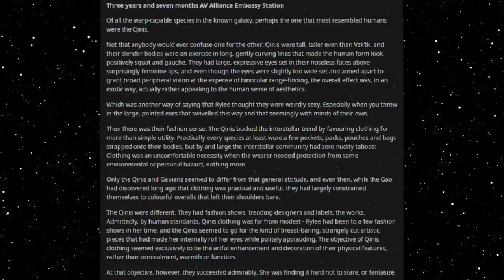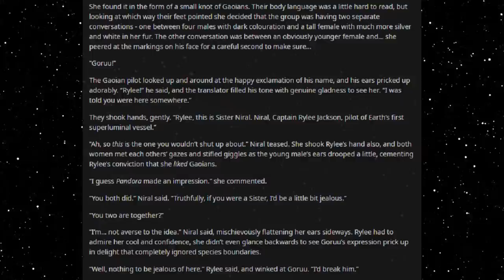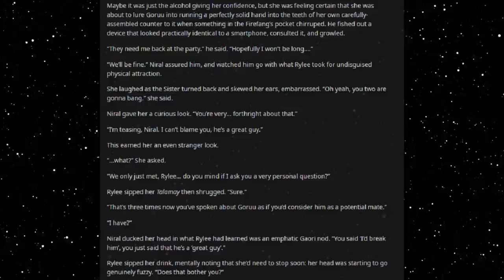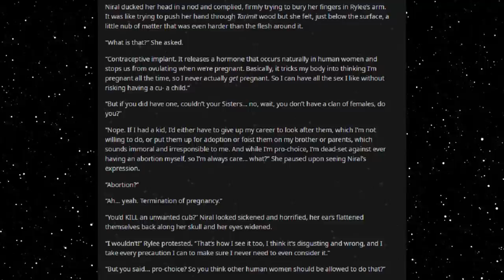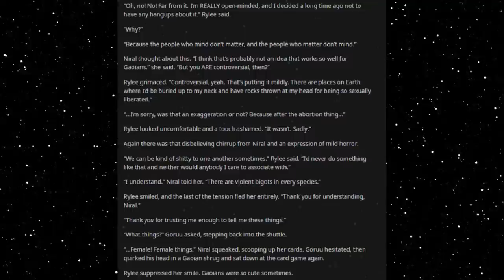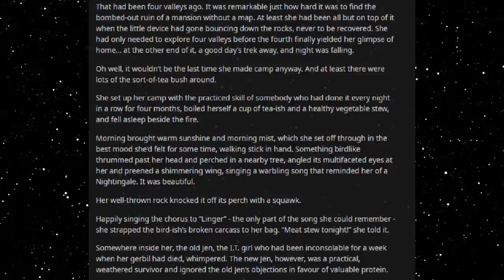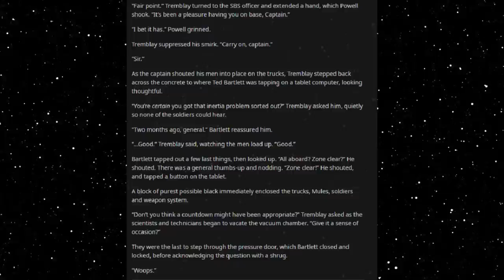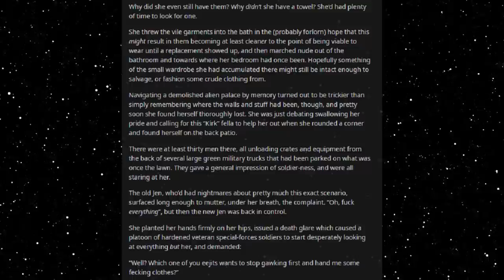Best HFY Reddit Stories: The Deathworlders: Direct Delivery (JVerse Part 11) (r/HFY)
The first colony!

Narrated with permission from original author u/Hambone3110

Current Patreons:
ICup
Jim Flint
koollman
Dank Matter
Joshua Stone
Shadow Sword001
Turnip Hunter
Lorry Yrrol
John Meek
Thomas Panis
Chandler Riley
Placeholder
Michael Webster
iamblt
Joey
Jordan Simmons
Spencer Smith
ShadaePrajschet
Viridity one
Wln424
Daniel Malik